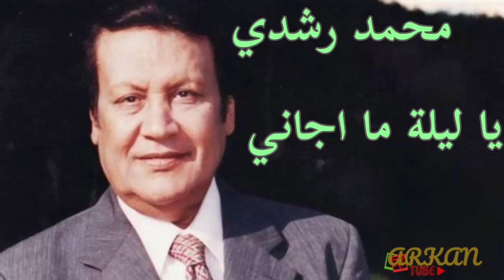Mohamed Roshdy Ya Lelit Ma Gany El Ghaly محمد رشدى - يا ليلة ماجانى الغالى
Mohamed Roshdy - Ya Lelet Ma Gany El Ghaly  محمد رشدى - يا ليلة ماجانى الغالى